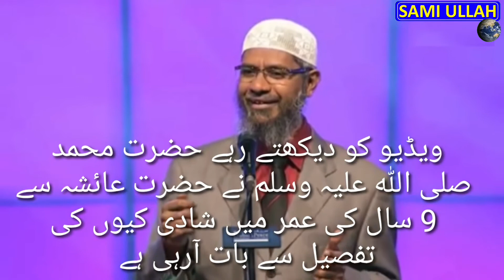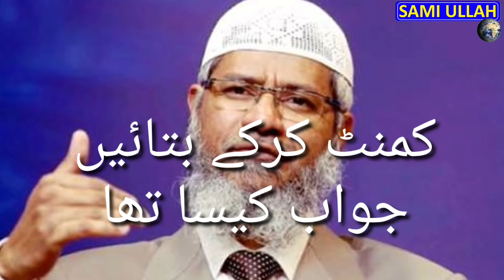Why did Muhammad (PBUH) marry 9 year old Ayesha DR Zakir Naik in UrduHindi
who is Dr zakir naik?
Dr zakir naik was Born in Mumbai on 18 October, 1965, Dr. Naik graduated from Kishinchand Chellaram College. He later gained his MBBS at the Topiwala National Medical College and BYL Nair Charitable Hospital.

In 1987, Naik met a South African Islamic preacher Ahmed Deedat and was heavily influenced by him. In 1991, Naik started his Da’wah work, which means proselytizing or preaching of Islam with an intention to convert non-believers, and founded the Islamic Research Foundation (IRF).

Naik is often described as “radical televangelist” by news reports and media houses. He founded and owns the religious television channel called “Peace TV”. Through the channel, Naik claims to bring clarity about Islam and its tenets to both Muslims and non-Muslims. Peace TV uplinks from Dubai and, according to reports, has a viewership of over 200 million across the globe. Naik uses his channel to hold epic debates with Hindu and Christian leaders and to give lectures that are widely publicized. In 2012, the Indian government banned the channel and following the Dhaka terror episode it has been banned in Bangladesh as well.

Apart from Peace TV, Naik also uses Social Media as a tool for his Da’wah work. Currently, over 14 million people follow Naik on Facebook. In 2014, he launched Peace Mobile, an Islamic Smartphone which came to be known as the “world’s only authentic Islamic Android smartphone”. The phone came with over 50 pre-installed Islamic applications and about 80 hours of lectures and discourses by Naik.

Dr Zakir Naik is known to have spoken in support of beating one's wife "gently". He argued that "as far as the family is concerned, a man is the leader. So, he has the right" but he should beat his wife "lightly". He also said that Muslims have the right to sex with their female slaves where he referred to slaves as "prisoners of war".

Question's Eye Solve
1) dr zakir naik
2) dr zakir naik 2020
3) zakir naik
4) zakir naik 2020
5) dr zakir naik 2020 urdu
6) dr.zakir naik
7)DR Zakir Naik urdu/hindi 2020